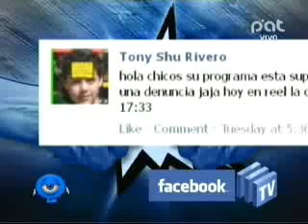FACEBOOK TV 12 01 2012@NQV BOLIVIA